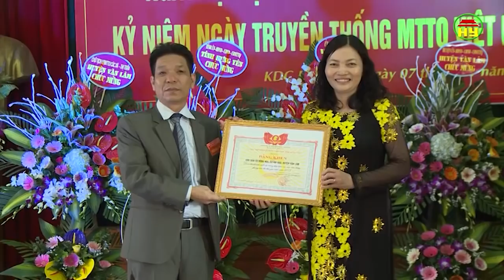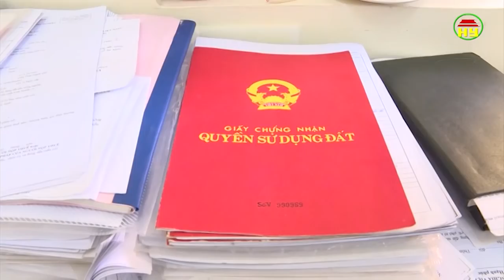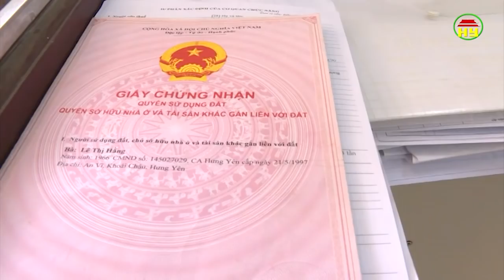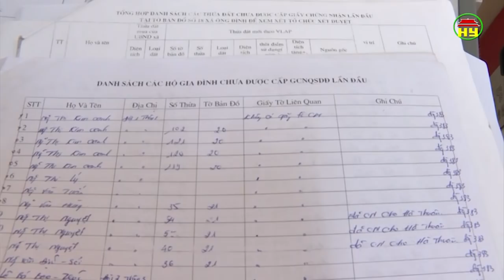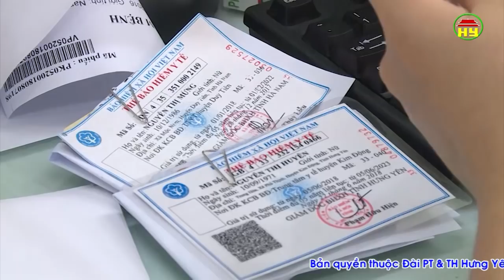Thời sự Hưng Yên thứ 4 ngày 07/11/2018